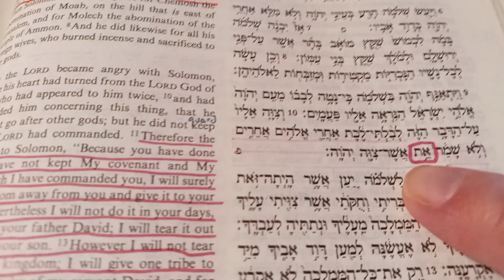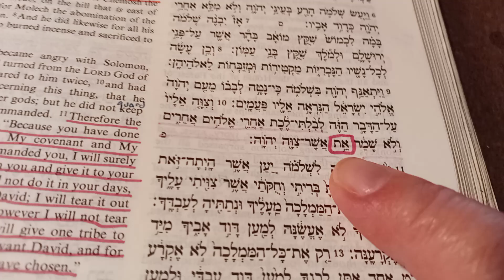(#258) Why was YHVH angry at Solomon in the end? | 1 Kin 11:10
If you're interested, the bible that I'm using has an ISBN of: 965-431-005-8 or 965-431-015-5 Hebrew/English Bible
I bought mine online through the Galilee Experience in Tiberias, Israel, many years ago, but ever since Covid they may not be doing online orders anymore. Not sure. People have been having a hard time finding the kind like mine with the English in NKJV but Amazon had some recently in the NASB English. Here is the link to Amazon.